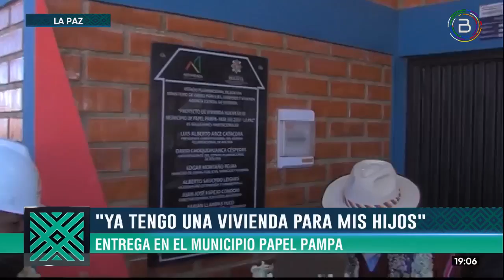GOBIERNO NACIONAL ENTREGÓ VIVIENDAS PARA 35 FAMILIAS DE PAPEL PAMPA DE LA PAZ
“Ya tengo una vivienda para mis hijos", fueron las palabras de uno de los beneficiarios, de las 35 familias que recibieron viviendas sociales por parte del presidente Luis Arce, en el municipio de Papel Pampa, LaPaz.